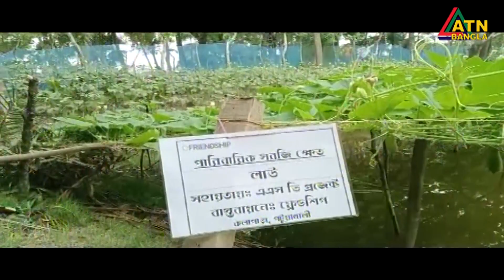পটুয়াখালীতে পতিত লবনাক্ত জমিতে সবজি চাষে সাফল্য অর্জন করছেন প্রান্তিজ জনপদের নারীরা ।